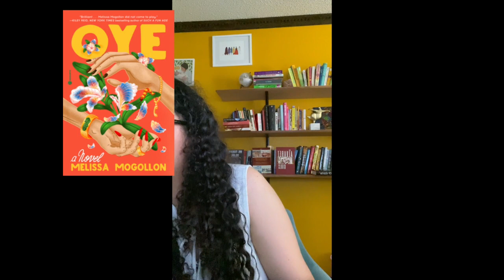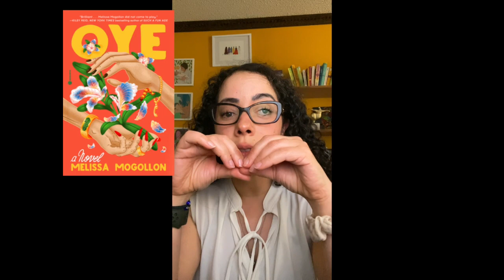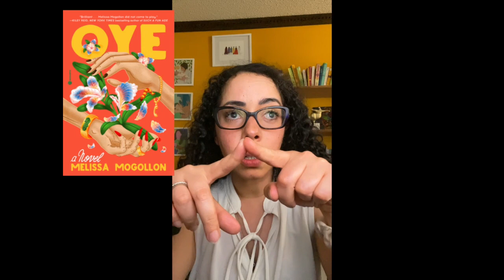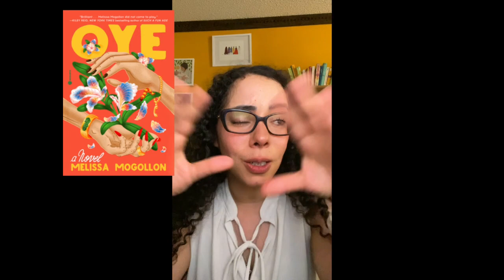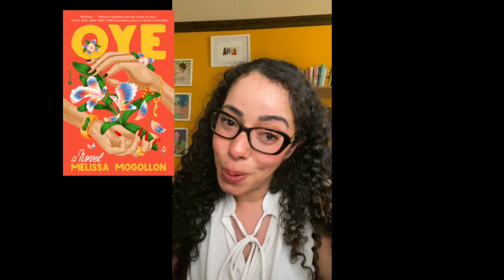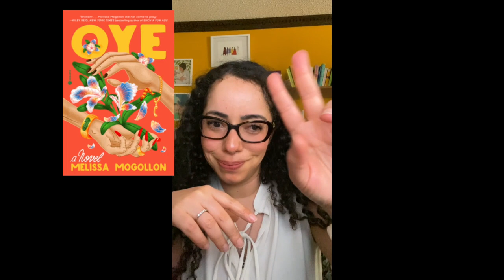What I'm Reading: OYE Book Thoughts Part II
Join me in this reading vlog as I dive into the literary world with OYE  by Melissa Mogollon of my book thoughts series. Get ready for insightful book chats, recommendations, and reviews as we discuss our reading goals, favorite page-turners, and aspirations within the reading community. With Oye, I dive into the unusual structure of the book and how it put me off at first, but then I couldn't stay away. Find out what kept me coming back for more.
Let's explore novel thoughts and literary musings together in this content creation filled with bookish conversations. If you're a bookworm looking to expand your reading list and engage in meaningful literary discussions, this video is for you!